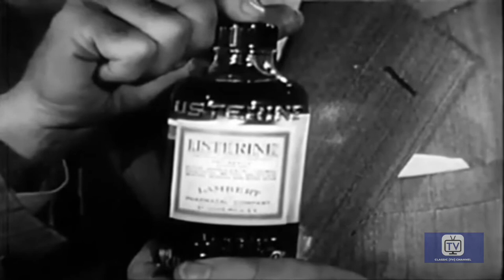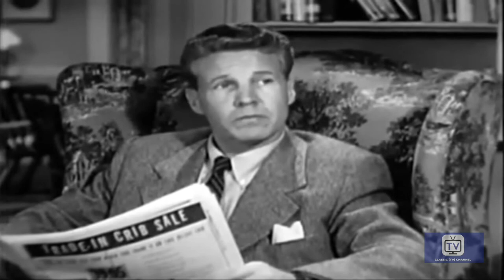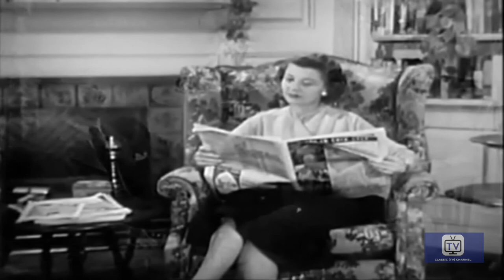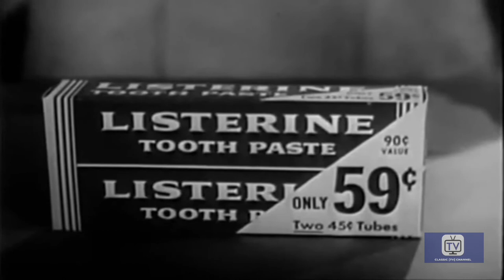The Adventures of Ozzie and Harriet | Season 1 | Episode 10 | Thorny's Gift | Ozzie Nelson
Ozzie is outraged after he doesn't receive a timely 'thank you' for the birthday gift he sent to Thorny.